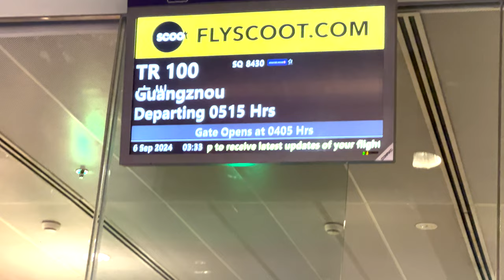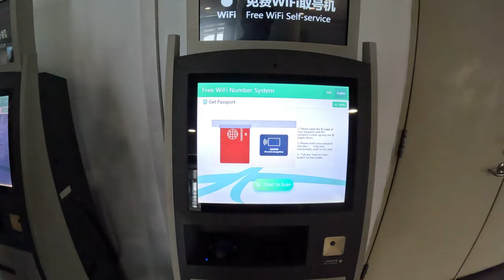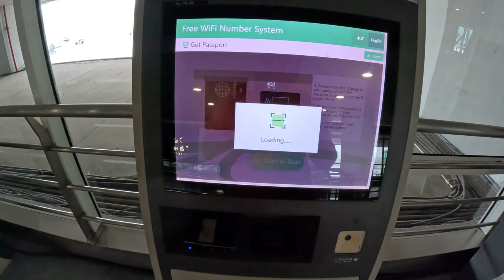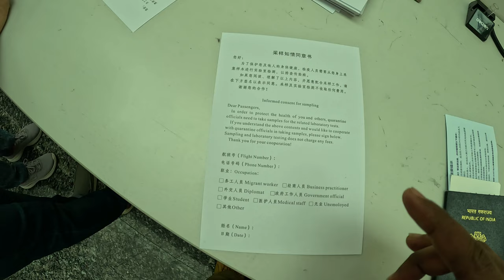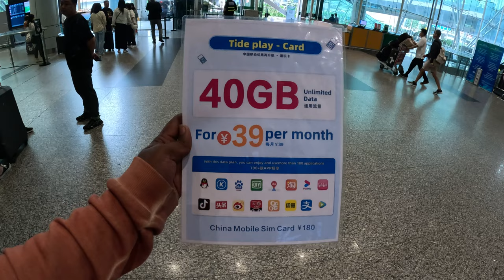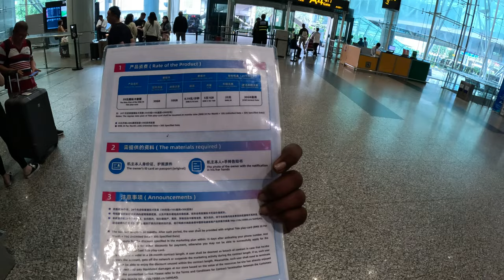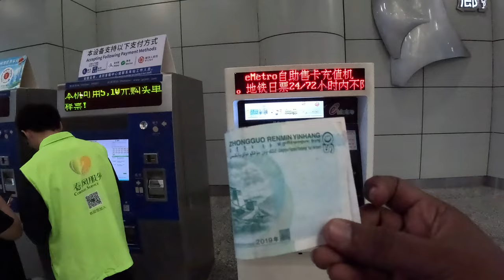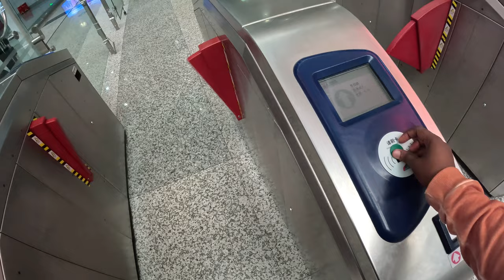I Visited the Most Hated Country in the World China 🇨🇳 | Stressful Arrival in Guangzhou | China Vlog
I never expected china 🇨🇳 is like this. Everything here is surprisingly new to me and Indians apps won't work here. It's a kind of different world. Hardest Survival in China 🇨🇳. If you want to know about the reality then this video is for you.